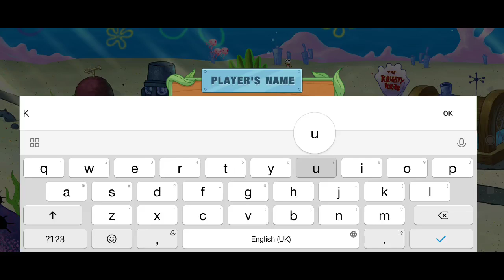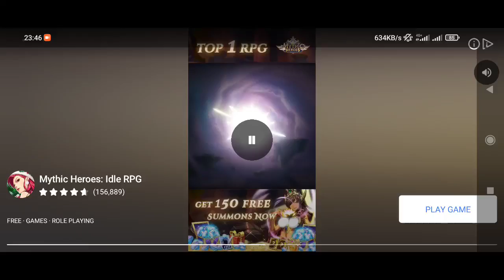SpongeBob: Krusty Cook-Off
Device  : Xiaomi Redmi Note 10 S
Tools  : Screen Recorder Xiaomi
OS : MIUI 12.5